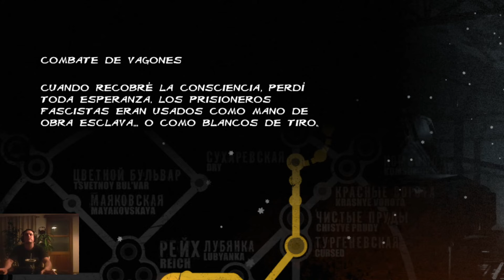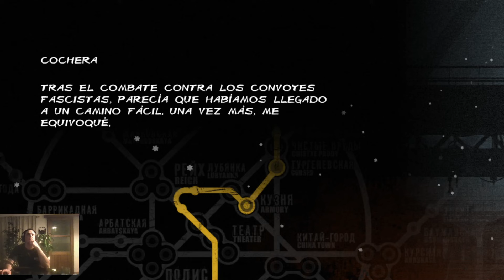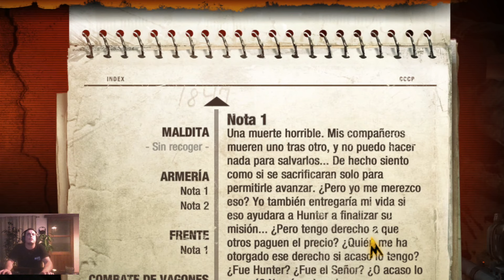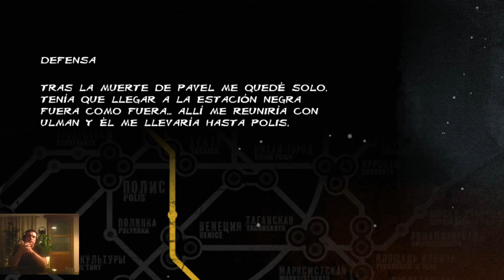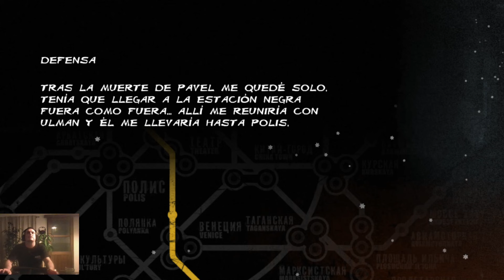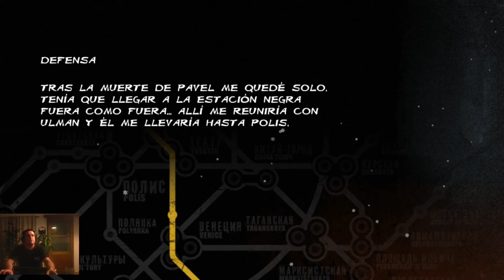Metro 2033 Redux Gameplay 3.0 La Defensa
Buenas gente querida!!
Seguimos metiendole a este juago ultra épico hey!!!

Saludos y gracias por su aguante!!!